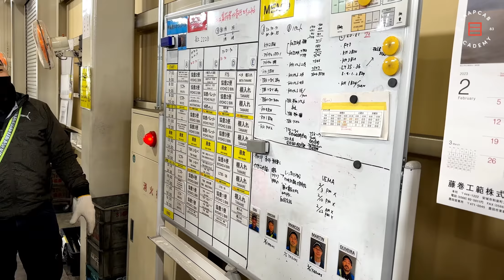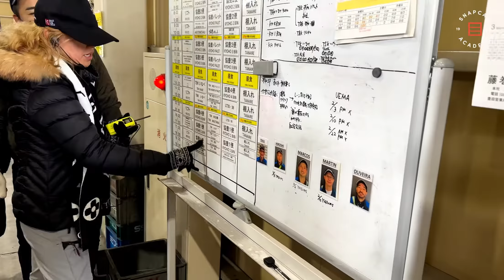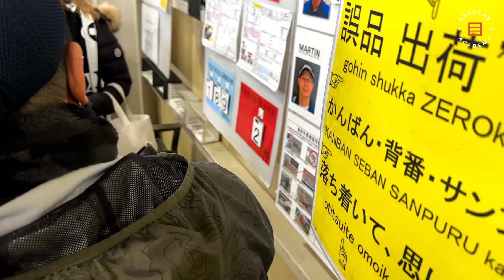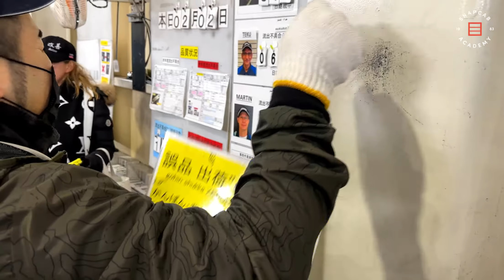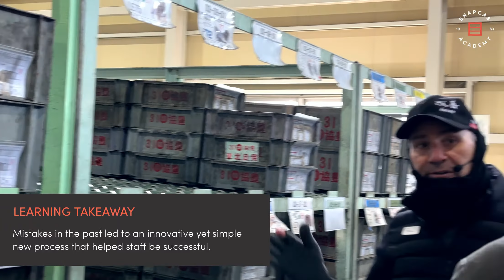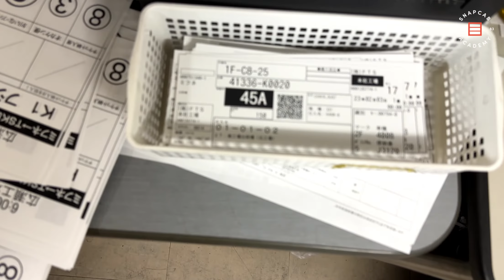11 Japan SnapCab Mifune Grocery Store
For even MORE convenience, efficiency, and general Awesomeness... Get More Lean on our new 2 SECOND LEAN PLAY APP!